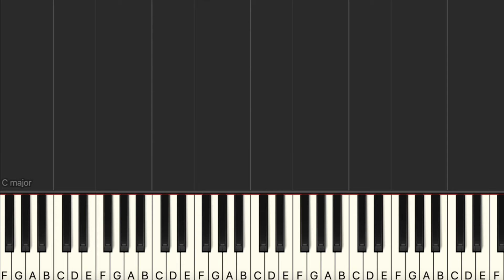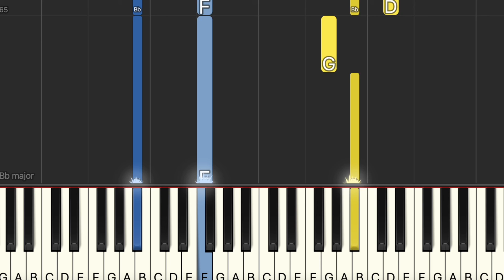Amazing Grace (Easy Piano, Piano Tutorial) Sheet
00:00 Introduction
00:10 Amazing Grace
02:48 Ending